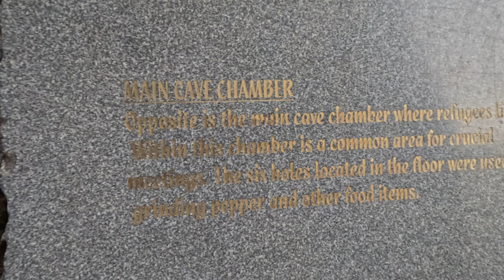Olumo Rock Abeokuta State Nigeria Part 2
This is the second part of Olumo Rock Abeokuta state Nigeria.